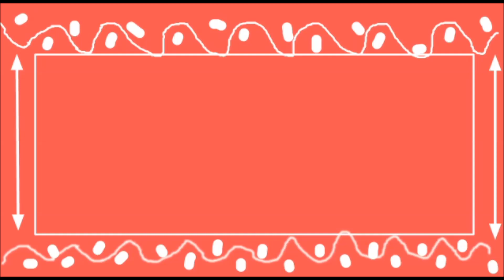Part 2 // kutch work border designs // sindhi stitch border designs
Your one like is inspire me to do something new and interesting.

8. Your one like is inspire me to do something new and interesting.